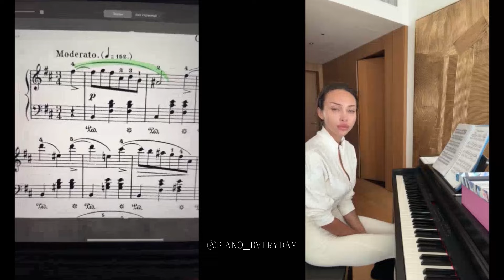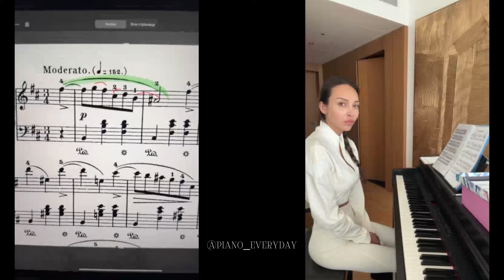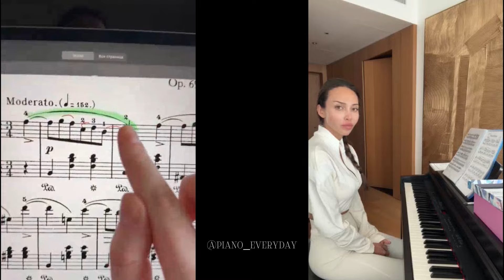Урок в Skype 🎹 с моей ученицей Вероникой. Вальс Шопена, интонирование, первые уроки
Отрывок с нашего онлайн-урока с Вероникой 🎵

Интонирование в игре на фортепиано — очень важная тема! 🎹
Это очень естественно получается у нас голосом, но как сделать, чтобы «запели» именно пальцы?
Первое — знание базовых законов музыки (фраза—мотив—интонация, интонирование руками, слухом), второе — практика, долгая «шлифовка» каждого мотива.

Сразу, на первом занятии объясняю про интонирование в вальсе, чтобы потом не переучивать)

Шпаргалка:

Фраза — это законченная музыкальная мысль, это какое-то большое осмысленное высказывание, как в русском языке «Я сегодня не пошла в школу, потому что не хотела»

Мотив — уже более короткий (зеленый), как словосочетание. «Я сегодня», «не пошла в школу»

Интонация — взаимосвязи между нотами, как ударения в словах.
Всё, как в нашей речи.

Чем более проинтонирована музыка (осмыслен каждый мотив и интонация), тем интереснее вас слушать ❤️🎵

Интонирование — задача со звездочкой 🎵
Но если вы хотите играть как я и мои ученики, наблюдайте  наш путь. Это всегда про осмысленные занятия.
Я в вас верю 😉🎵